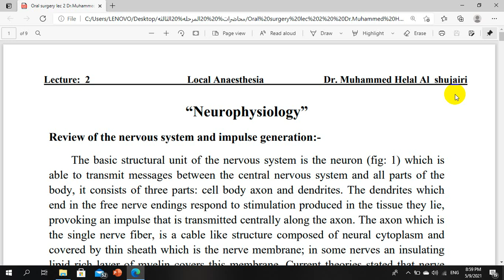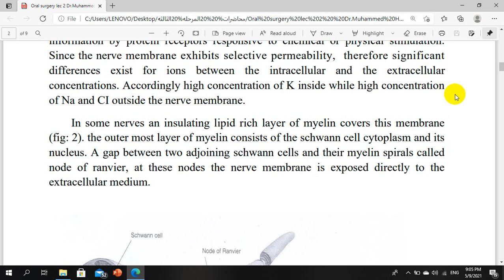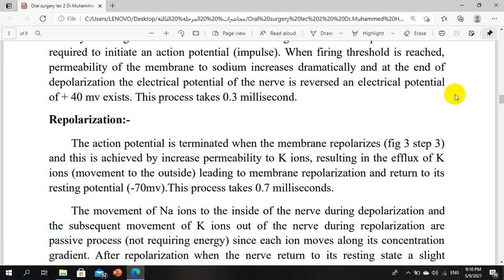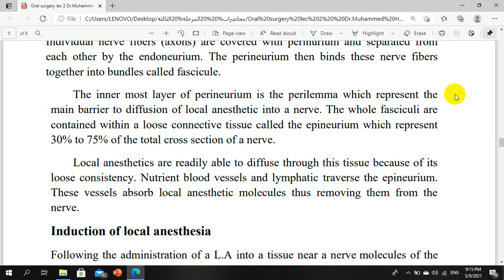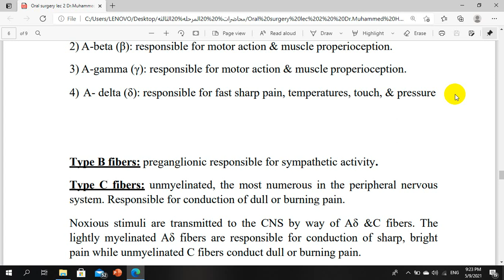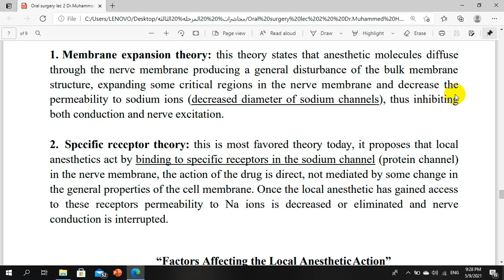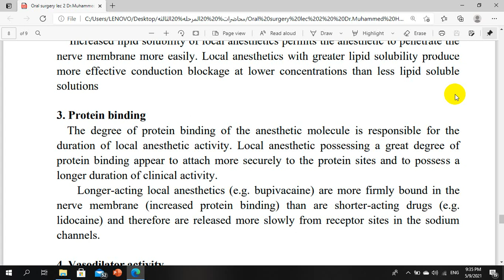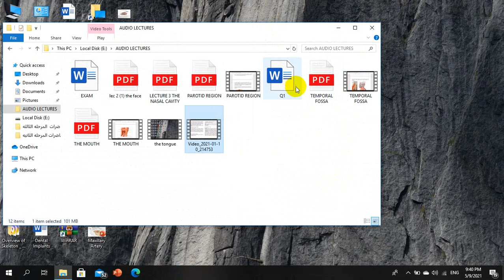Oral surgery, Dr.mohammed Helal Al-shujiri , Lec 2